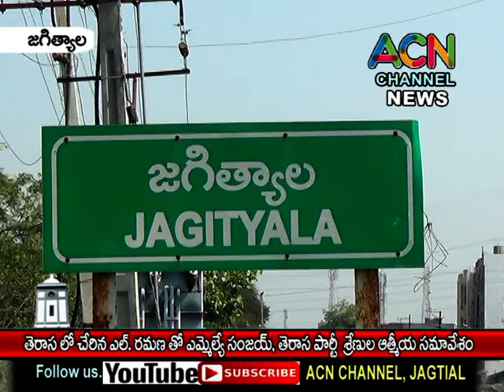జగిత్యాల : తెరాస లో చేరిన ఎల్. రమణ తో ఎమ్మెల్యే డా. సంజయ్, తెరాస పార్టీ శ్రేణుల ఆత్మీయ సమావేశం